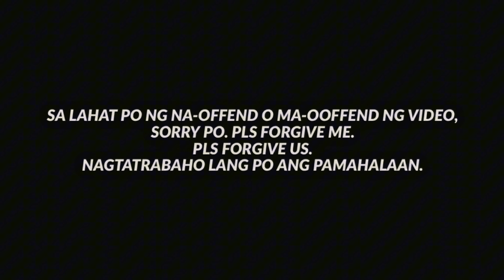HINDI AKO PAPAYAG! “T*NG NA WALA MANLANG NAG PASABI SA BARANGAY” / ttmd - mmda / papapau